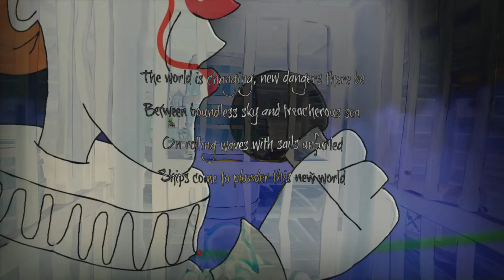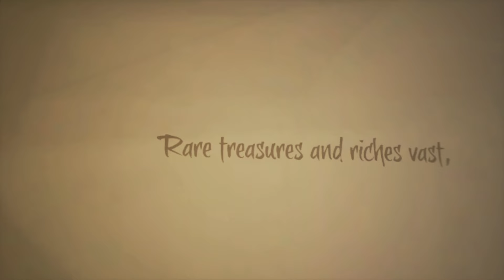Sea Of Thieves as a Newbie in 2024